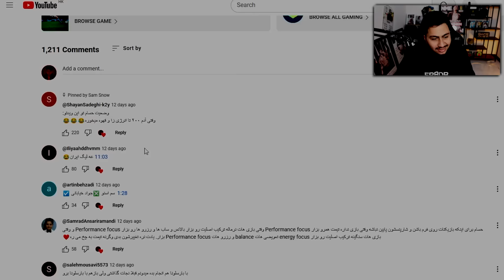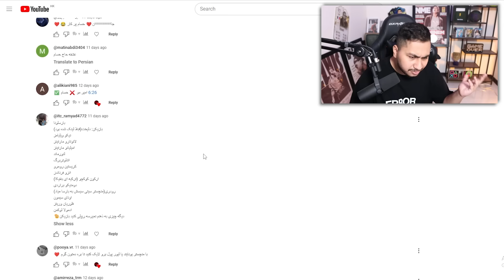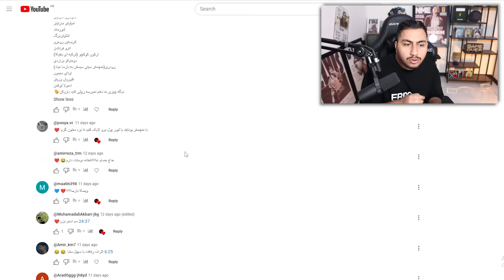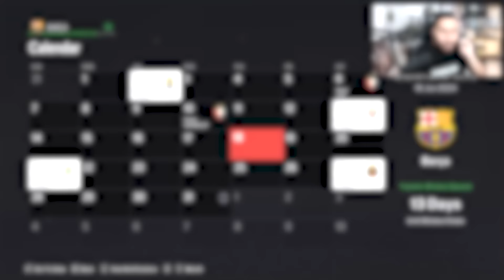بارسلونا بازسازی کردم✅اما با نقل و انتقالات جدید(کل تیمو عوض کردم)😱🔥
امیدوارم روز خوبی داشته باشید 🔥😄
حمایت یعنی لایک و کامنت یادتون نره!😄❤️
دوست داشتید باقی شبکه های اجتماعی منم دنبال کنید👀👇👇❤️